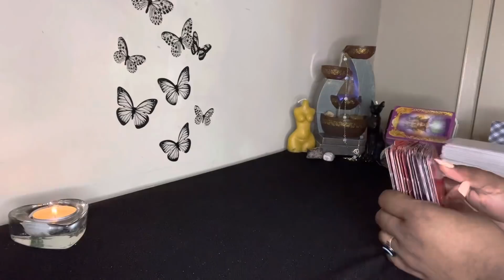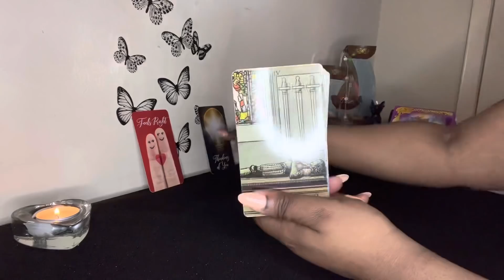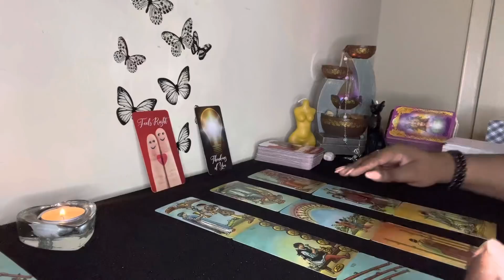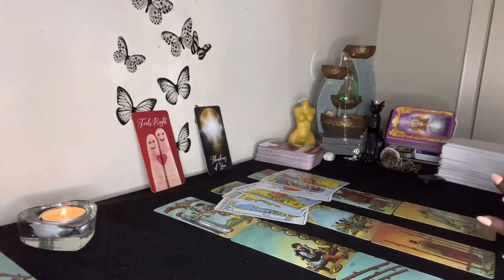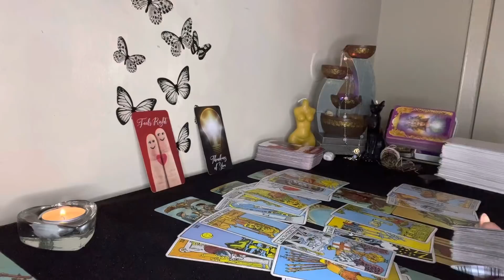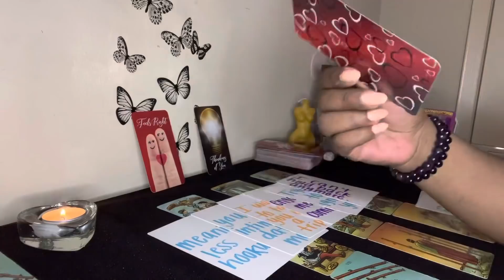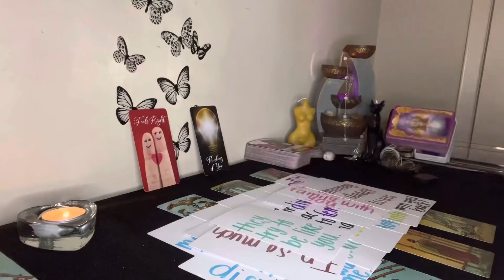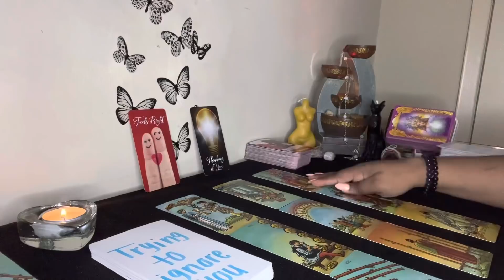Libra: “Nothing And No One Compares To You Libra” ❤️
Libra, you may have been dealing with someone who was severely emotionally unavailable. They treated things casually and wanted to play the field. They realize no one and nothing compares to you. They feel their future lies with you Libra ❤️

💲 Pricing:

1 question $10 USD

3 questions for $25 USD (new client special only)

5 questions for $35 USD (new client special only)

3 questions for $35 USD

5 questions for $45 USD

〽️ My chart:
I am an Aquarius ☀️
Libra 🌙
Gemini ⬆️
Aries Venus ❤️